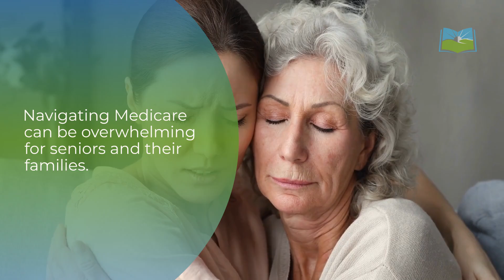Medicare Specialists: Navigating the complexities of Medicare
In this video, we explore what it means to be a Medicare specialist. Learn about their crucial role in helping clients navigate Medicare complexities, the skills required, and the benefits they provide. We'll discuss the responsibilities of Medicare specialists, how they assess client needs, and provide personalized plan recommendations. Whether you're a senior looking for guidance or someone interested in becoming a Medicare specialist, this video offers valuable insights.

SafeMoney.com